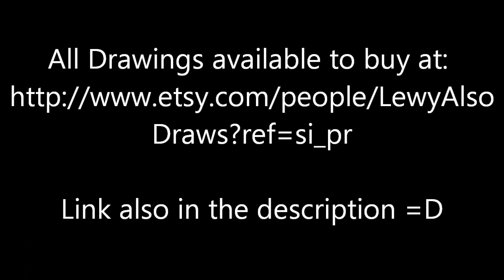David Tennant Speed Drawing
David Tennant :) Just because he's Awesome.

The paper I use is Bristol Board Extra Smooth, I use a mechanical 0.7mm HB lead, The colour pencils are Faber Castell Polychromos colour pencils, hope you liked the video and thank you for watching.

The Paper I use is Bristol Board Extra Smooth, The pencils I used are Faber Castel pencils. HB, 2B, 3B, 5B and 7B.

Created, Filmed, Produced and Edited by Lewis Heald

speed drawing time lapse draw portrait art pencil lewyalsodraws lewy also draws little levvy littlelevvy artist photo realistic fan drawings dr who doctor who david tennant karen gillan new series charlie mcdonnel painting paint alex day chameleon circuit